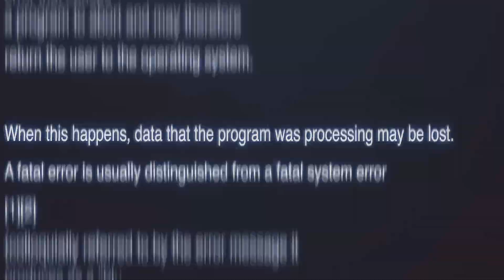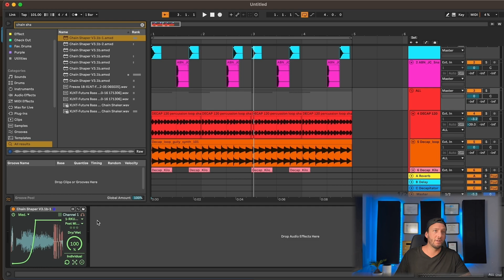Stop Sidechaining: This Ableton Volume Automation Trick Sounds Cleaner (And Hits Harder)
Stop Sidechaining. Do This Instead (Ableton Volume Automation)

Sidechain compression is cool… but if your drop still isn’t punching, volume automation can give you way cleaner, tighter control. In this video I’ll show you how to “duck” your bass/lead/vocals with an automation shape that hits exactly when the kick hits, without the random pumping and guesswork.

You’ll learn how to draw a perfect ducking curve, how to set the timing so it feels musical (not choppy), how to pick the right release shape for different genres, and when it actually makes sense to combine automation + sidechain for the best of both worlds. If you want louder drops, cleaner low end, and more control in Ableton, this is one of those simple upgrades that changes everything.

ableton, abletonlive, musicproduction, edmproduction, mixingtips